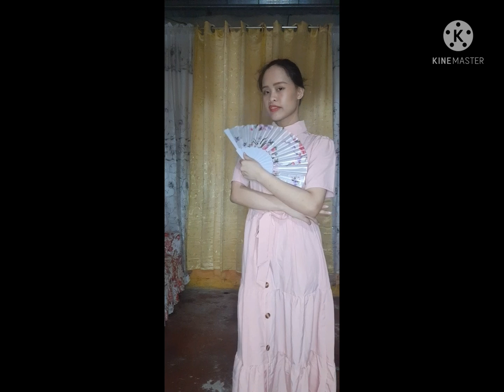MONOLOGUE / NOLI ME TANGERE / DoñaVictorina Character (Bravo My Preciousrainne)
MONOLOGUE CHARACTER

yong bumagay sakanyan ang character niya 😅😅😅😅 , goodlyck my preciousrainne, andito lang si mommy nak, we're so pround of you 💞